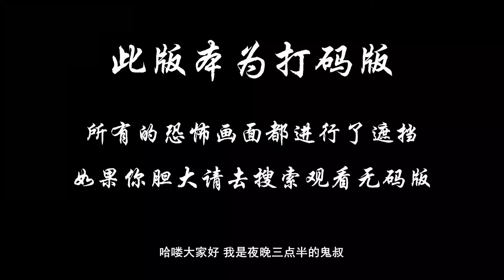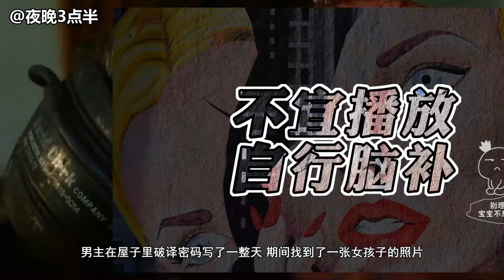士兵因病退居二线，却不小心住进鬼屋，电影《博利庄园惊魂》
博利公墓的故事，据说是世界上最闹鬼的建筑之前，它被神秘地烧毁了之前...